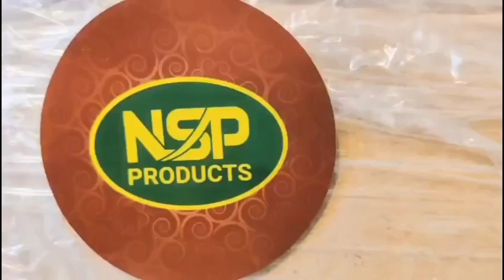Red Sandal Tea powder # TRUE TEE#